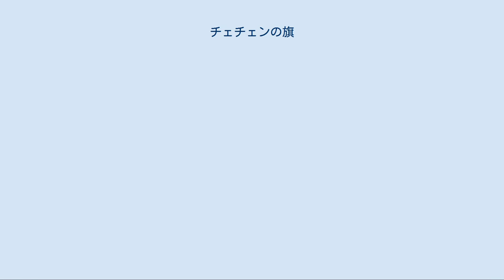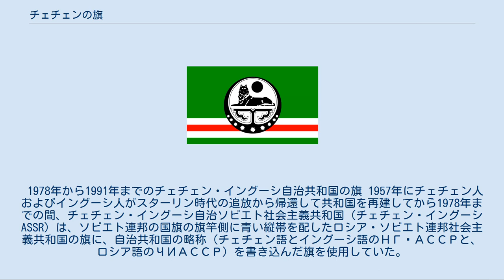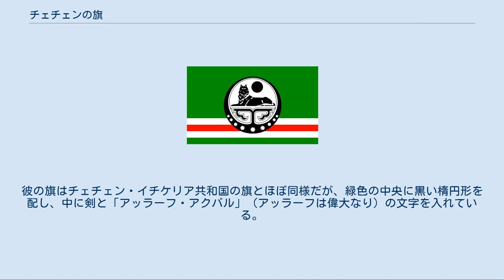チェチェンの旗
チェチェン共和国の旗（ちぇちぇんきょうわこくのはた、Flag of Chechnya）はロシアの国旗と同様、縦横の比率が2:3の長方形である。
旗は水平三色旗で、上から緑色（イスラム教を表す）、白色、赤色を配しており、その幅の割合は4:1:3になっている。
旗の左側（旗竿側）には細長い白い帯が垂直に走り、その上にチェチェンの象徴でもある金色の渦巻き型または巻物型の紋様が4つ配されている。
 この旗は2004年に制定され、チェチェン共和国政府が用いているが、反政府勢力はそれぞれ異なった旗を用いている。
 1978年から1991年までのチェチェン・イングーシ自治共和国の旗 1957年にチェチェン人およびイングーシ人がスターリン時代の追放から帰還して共和国を再建してから1978年までの間、チェチェン・イングーシ自治ソビエト社会主義共和国（チェチェン・イングーシASSR）は、ソビエト連邦の国旗の旗竿側に青い縦帯を配したロシア・ソビエト連邦社会主義共和国の旗に、自治共和国の略称（チェチェン語とイングーシ語のНГӀАССРと、ロシア語のЧИАССР）を書き込んだ旗を使用していた。
 1978年、旗の中の国名部分は略称から正式名称に改められた。
ロシア語のЧЕЧЕНО-ИНГУШСКАЯ АССР、チェチェン語のНОХЧ-ГӀАЛГӀАЙН АССР、イングーシ語のНОХЧ-ГӀАЛӀАЙ АССРがこの時期の旗には書かれている。
 チェチェン・イチケリア共和国の旗（1991年より） 国章を中に配した分離主義者の旗 ソビエト連邦の崩壊後、ロシア連邦からの分離独立を宣言したチェチェン・イチケリア共和国とその支持者はいくつもの旗を用いた。
その中でも最も一般的なものは、緑一色の旗の下部に白、赤、白の帯がある旗である。
その縦横比は3:5で、旗の上から3分の2の幅が緑、残りの3分の1は白・赤・白・緑の帯が等分する。
この旗の中央に、チェチェンの国章を大きく入れた旗も存在している。
いずれの旗でも、各色はチェチェンの特性を象徴している。
緑はイスラム教の色で、赤は自由のための闘争で流された血の色、白は輝く未来への道を表す。
これらの旗は主にチェチェン共和国とチェチェン・イチケリア共和国の双方の初代大統領を務めたジョハル・ドゥダエフ、チェチェン・イチケリア共和国の第三代大統領となったアスラン・マスハドフ、その後継者および支持者らが使用している。
 このほか、チェチェン・イチケリア共和国勢力よりも過激な分離主義勢力分派の間ではさまざまな異なった旗が使われ、同じ派閥が二つの異なった旗を同時に使用することもある。
 親モスクワのチェチェンの旗 チェチェン人の中でもアフマド・カディロフなど、ドゥダエフと対立した連邦残留派は、ドゥダエフ派と同様のデザインながらも、旗の下部の帯の順番が白・赤・白ではなく赤・白・赤で、色の幅も異なる旗を使用した。
彼らの旗の比率も3:5で、緑・赤・白・赤・白の水平の帯の幅の比率は4:1:1:1:1であった。
現在のチェチェン共和国の旗が制定されて以降は使用されていない。
 カフカース首長国チェチェン地方の旗 チェチェン・イチケリア共和国の大統領であったドク・ウマロフは2007年、北カフカースの広域を支配するカフカース首長国の創設を宣言、チェチェンをその一地方（ウィラーヤ）である「Noxçiyçö-Içkeriya」へと改称した。
チェチェン・イチケリア共和国の中には彼に従わず共和国を継承した活動を続ける者もいるが、ウマロフはアミール（首長）への就任を宣言し戦闘を続けている。
彼の旗はチェチェン・イチケリア共和国の旗とほぼ同様だが、緑色の中央に黒い楕円形を配し、中に剣と「アッラーフ・アクバル」（アッラーフは偉大なり）の文字を入れている。